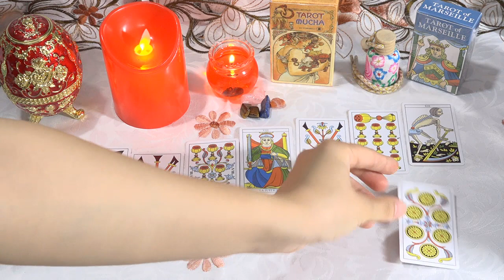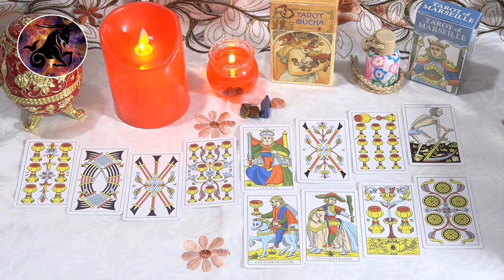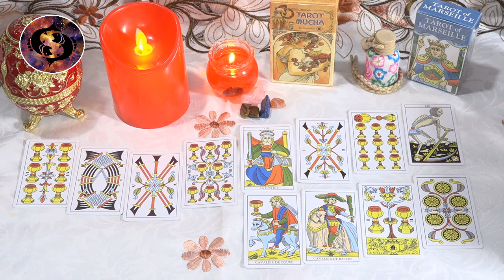Horóscopo de hoy🔴16 de Febrero✨La Luna forma un ángulo de 135 grados con Urano, llegará la sorpresa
Horóscopo de hoy Jueves 16 de Febrero 2022. En este momento del día, cuando la Luna está en una posición perpendicular a Júpiter, Leo necesita tener cuidado antes de confiar en los demás, si no quiere ser engañado.
Verifique la información que tiene antes de tomar una decisión en el trabajo, evitando así confusiones y errores innecesarios.
Aries 03:05
Tauro 05:19
Géminis 07:31
Cáncer 09:44
Leo 11:55
Virgo 14:10
Libra 16:29
Escorpio 18:44
Sagitario 20:59
Capricornio 23:07
Acuario 25:18
Piscis 27:30